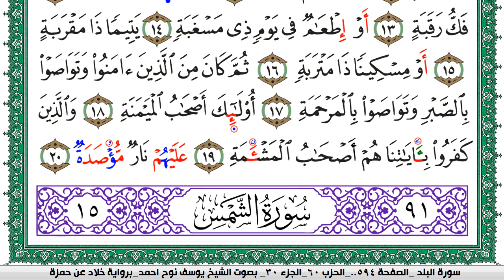سورة البلد مكتوبة يوسف نوح احمد برواية خلاد عن حمزة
moslim,
muslim,
moslem
الاسلام,
اسلام,
المسلمات,
المسلمين,
المسلمون,
مسلم,
i am muslim,
muslim,